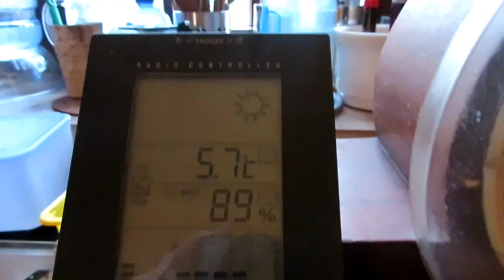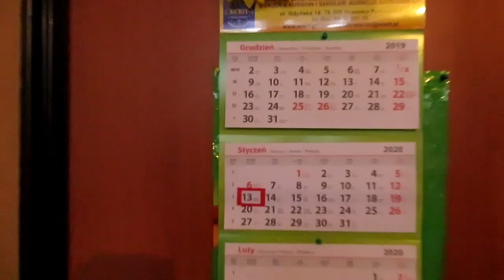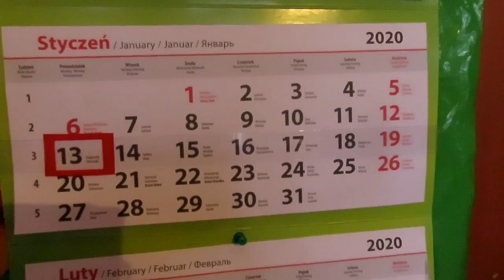ROMEO - bawiący się żywą myszką : 13.01.2020/8:47